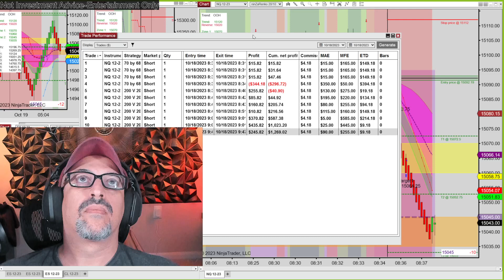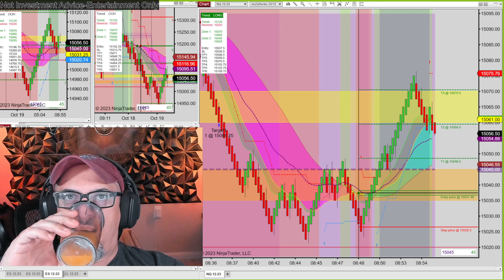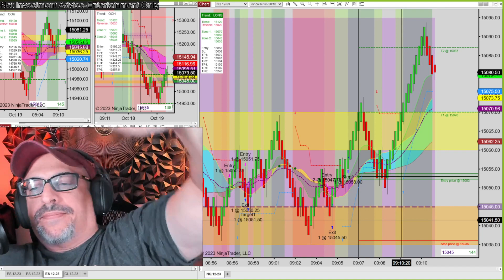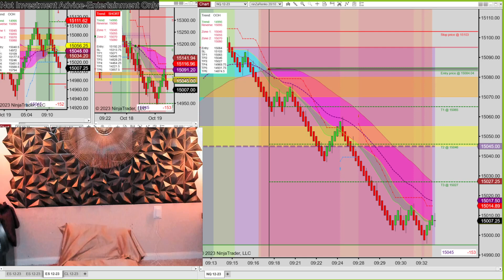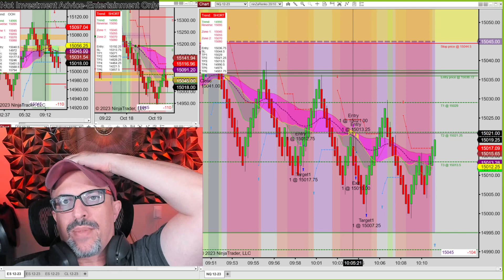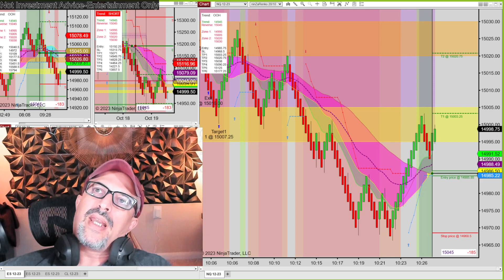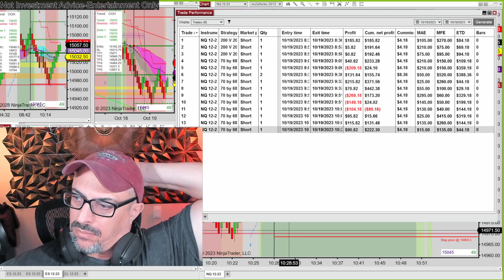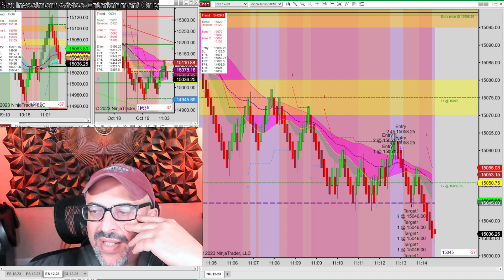Trading In Harmony🔴 Live Stream 🤑- DAY TRADING PRO-NASDAQ 100 FUTURES AND S&P500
🤑🎯Shortcuts To Watch The Trades 💵📸
Live Stream Trading 🙏DowJones

Risk and Hypothetical Performance  Disclosure:

Risk Disclosure:
Futures and Forex trading contains substantial risk and is not for every investor. An investor
could potentially lose all or more than the initial investment. Risk capital is money that can be lost without jeopardizing ones’ financial security or life style. Only risk capital should be
used for trading and only those with sufficient risk capital should consider trading.